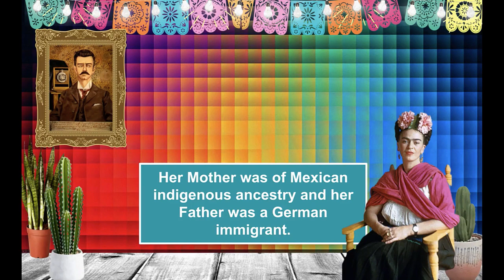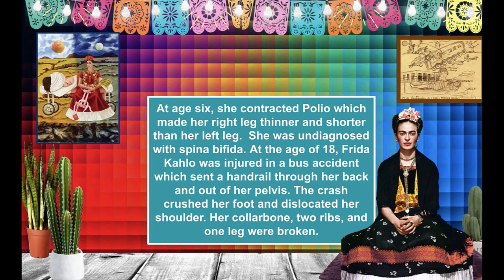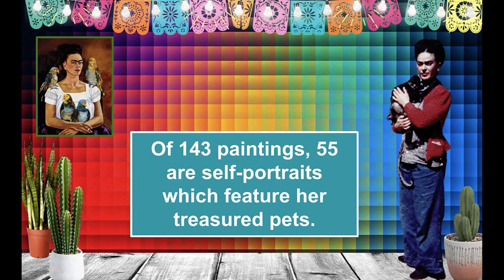Women's HERstory Series-Episode 2 Frida Kahlo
Women's HERstory Series-Episode 2 focuses on Mexican artist, Frida Kahlo.